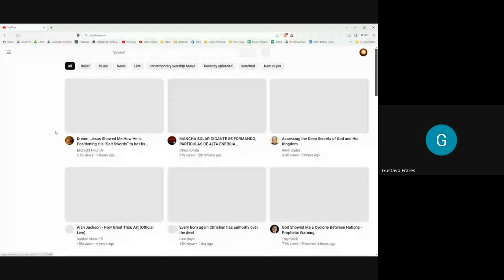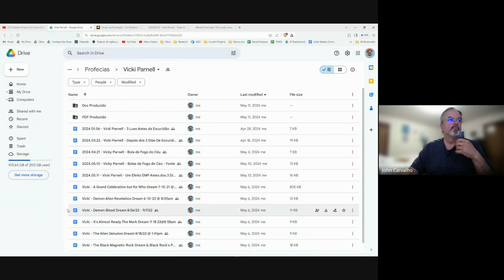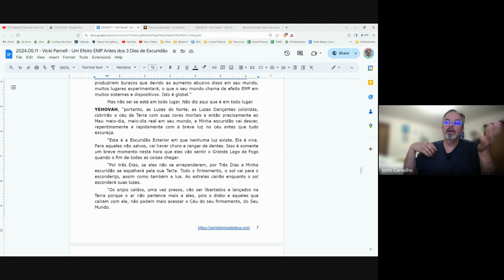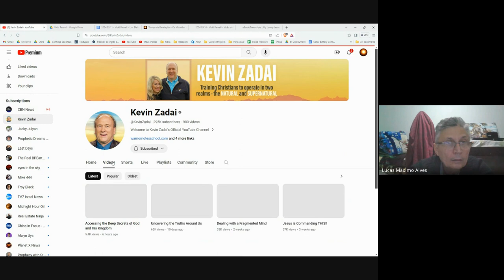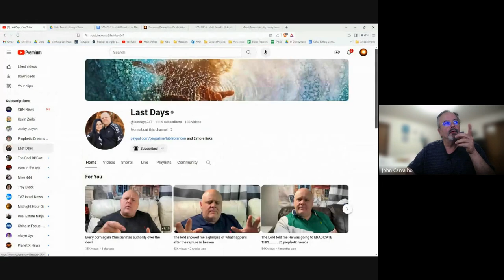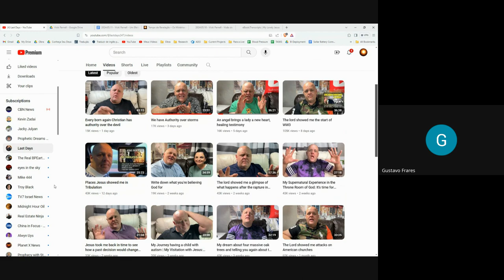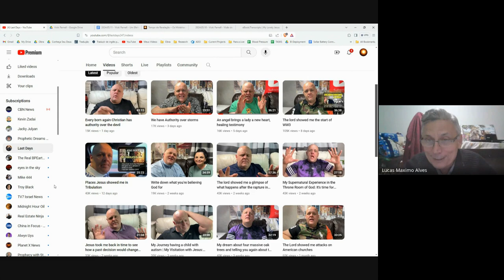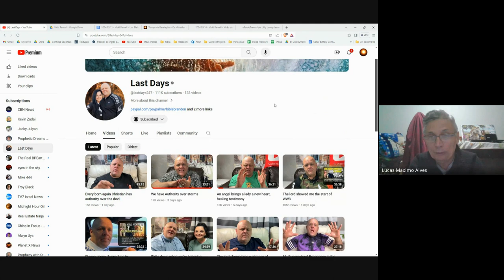A Oração e a Economia do Reino de Deus